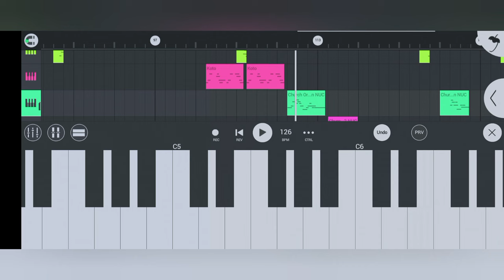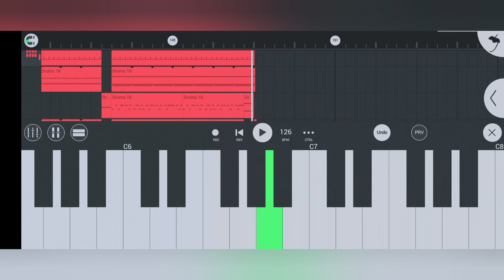Santali Instrumental- Tisem Alaya || New Santali Video 2023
👇My Self 👇
Sonu Murmu,,,
Village:-Rajabandha
District:-Keonjhar
State:-Odisha

santali beat | santali instrumental music dj | new santali instrumental song 2023 | santali instrumental music 2023